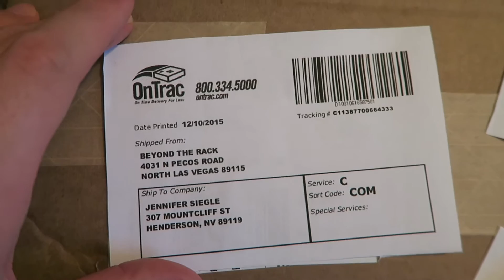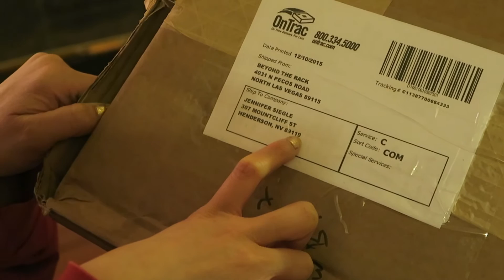XMAS PRANK ON THE WIFE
HELLO ALL
I HAD TO DO IT A LIL CHRISTMAS PRANK ON MY WIFE